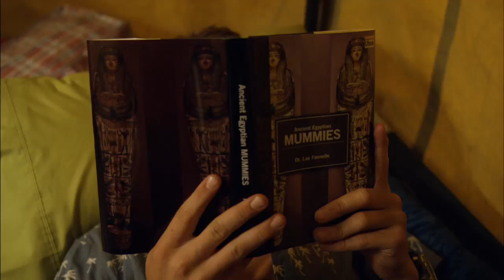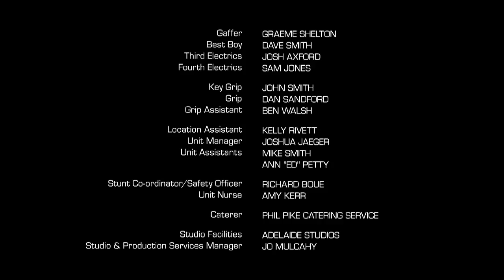Sam Fox: Extreme Adventures S1 E12: Sand Blast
Sam and Emma get lost during a sand blast in Egypt. They struggle on their way back to the others and have to face more than just sand.

This is the official channel of the TV-series "Sam Fox: Extreme Adventures". Enjoy full episodes and be part of the Sam Fox Community!